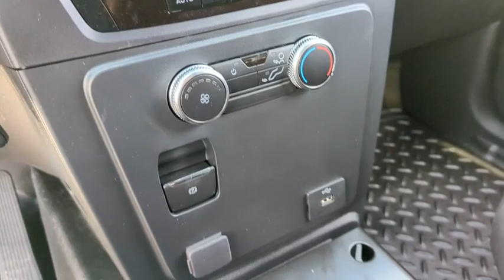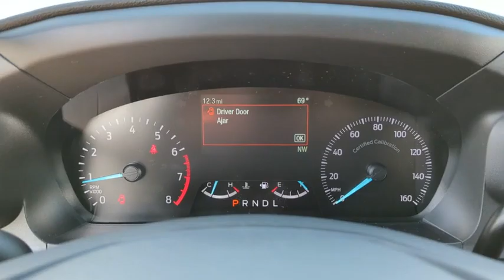2023 Ford Police_Interceptor_Utility Peoria AZ PGA33310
Oxford White New 2023 Ford Police_Interceptor_Utility PLC available in Peoria, Arizona at Peoria Ford Fleet.

9130 W. Bell Rd

Oxford White 2023 Ford Utility Police Interceptor Fleet 10-Speed Automatic 3.3L V6 AWDThank you for looking. At Peoria Ford we are here to serve.